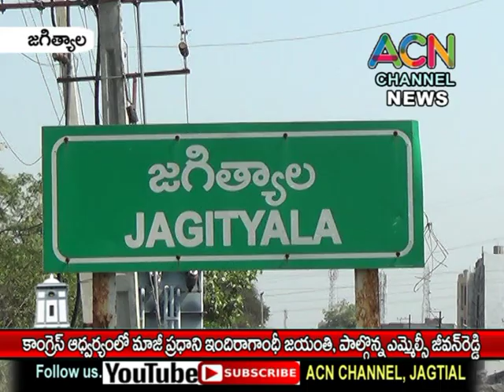జగిత్యాల కాంగ్రెస్ ఆధ్వర్యంలో మాజీ ప్రధాని ఇందిరా గాంధీ జయంతి, పాల్గొన్న ఎమ్మెల్సీ జీవన్ రెడ్డి